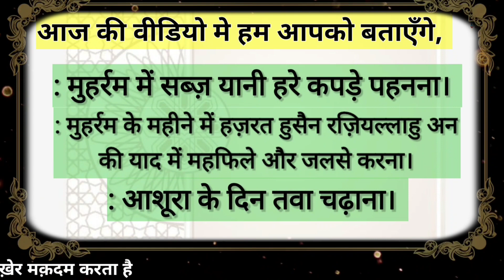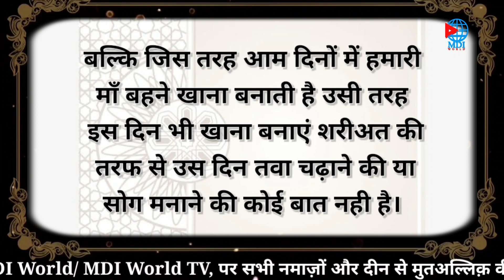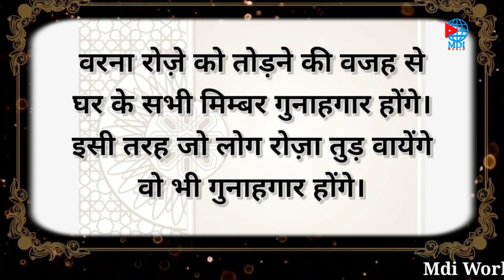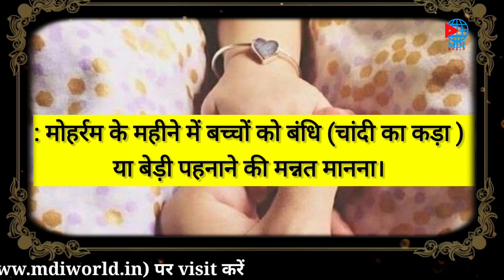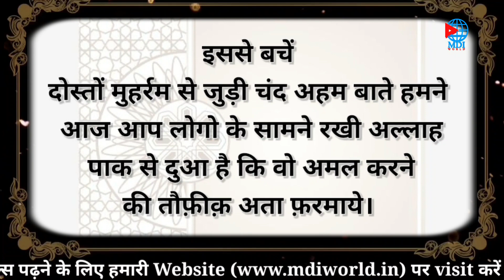Muharram me हज़रत हुसैन की याद में महफ़िल सजाना केसा है?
इंशाअल्लाह.

JAZAKALLAHU KHAIR...

learn namaz
namaj
namaj shikkha
bangle namaj shikkha
salah
ramzan 2022
shabe barat
sabe barat
sabbe raat
Muslim
Islamic video
Islamic videos